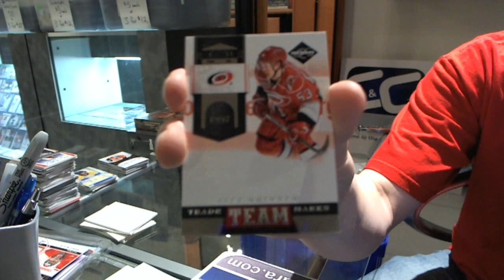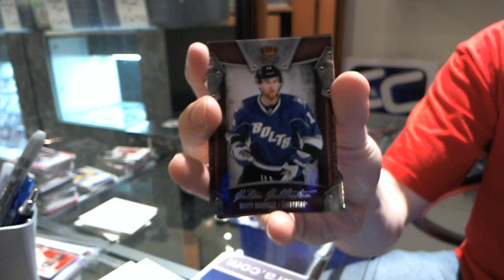11-12 Panini Limited & 11-12 Panini Crown Royale Hockey Box Break - C&C #716